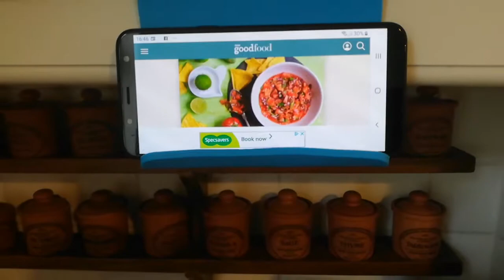Introducing the iFlex (sponsored)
Introducing the iFlex